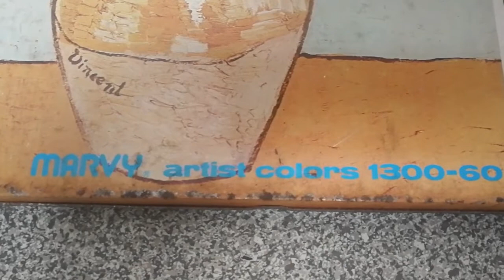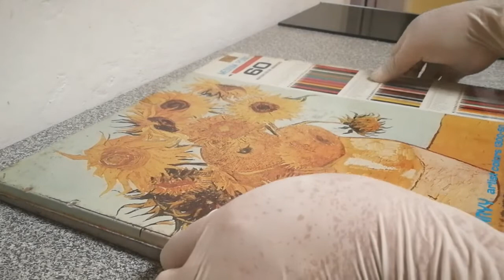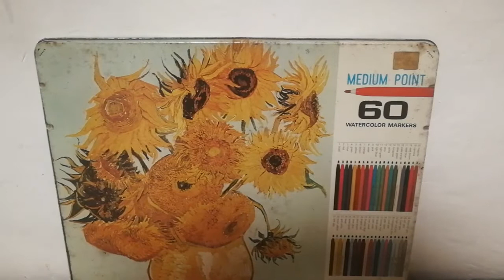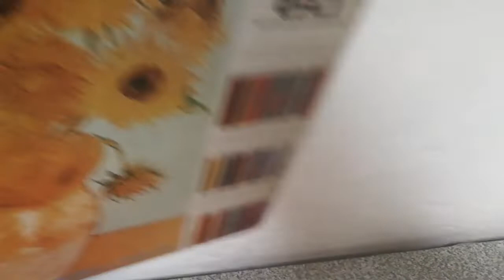My Oldest Markers Marvy Artist Colors 1300-60 Made in Japan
This video showing you my oldest markers from circa 1988, Marvy Artist Colors 1300-60 Medium Point 60 colors Made in Japan.